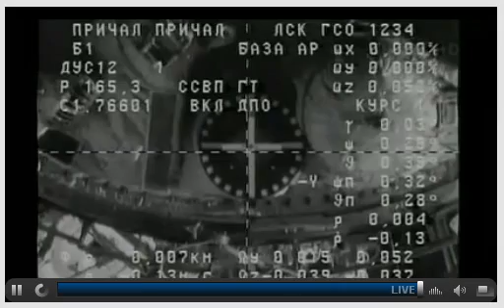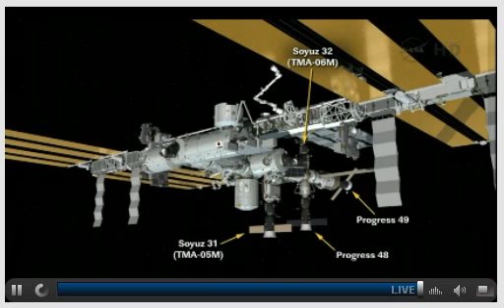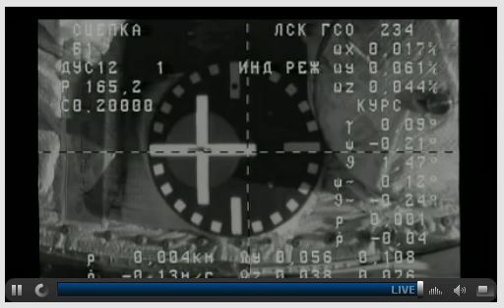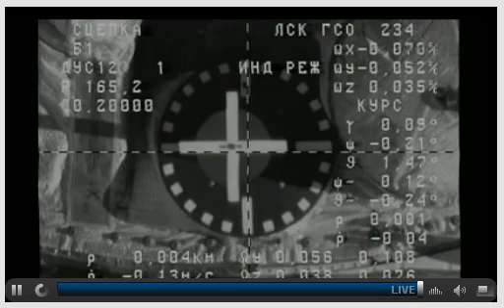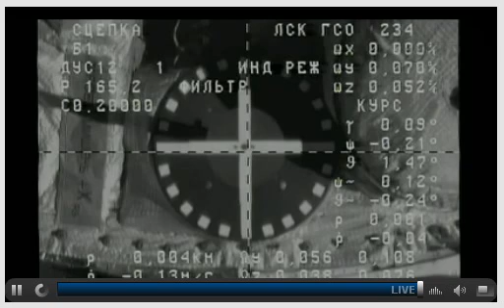Docking of Progress M-17M to ISS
Sucessful docking of supply spacecraft Progress M-17M to the ISS today as scheduled  around 13:39 UTC. This is the full version I recorded. I also have a shorter version of around 2.5 minutes.